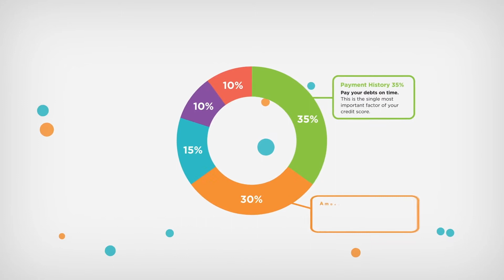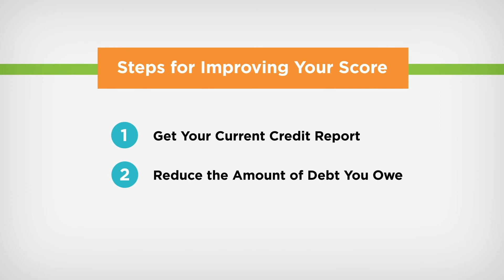Understanding Your Credit Score